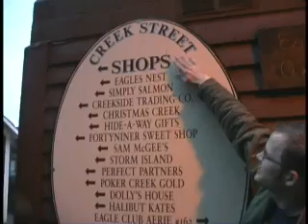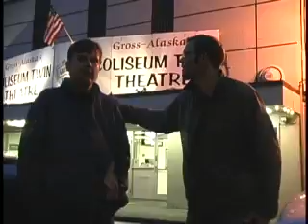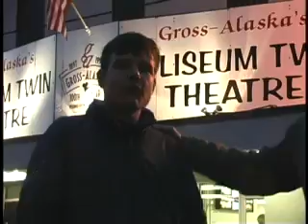Harold and Marc take Ketchikn 2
That is a better quality youtube video!

Less Important Places.  Harold Roth & Marc Osborne take your internal organs on a quick journey to the center of the cosmos: Ketchikn, AK!